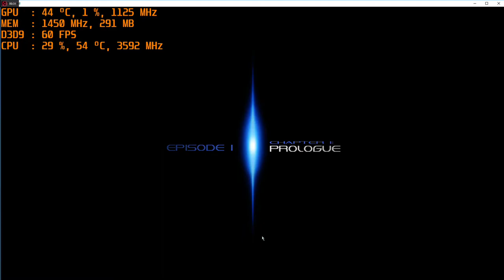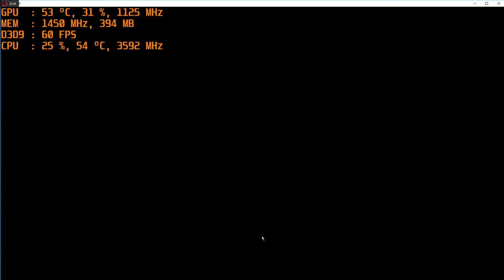Dark Void PC AMD R9 270X 1080p gameplay with intel i3-4160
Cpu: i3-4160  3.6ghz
Gpu: R9 270X 2gb gddr5 OC
Ram: 8gb 1600mhz ddr3 CL9